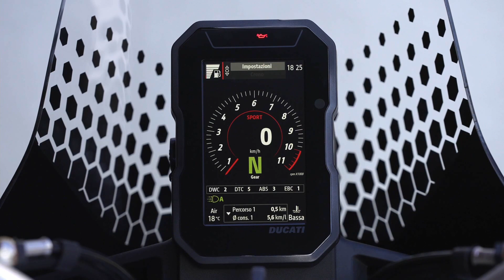Ducati DesertX im Test - so offroad war Ducati noch nie!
Mit der Ducati DesertX wagen sich die Italiener so weit in den Offroad-Sektor wie noch nie - und das mit Erfolg. Die neue Ducati DesertX konnte unseren Offroad-Spezialisten Tobi beim Test auf Sardinien durchaus überzeugen. Was ihn an der DesertX begeistert hat, erfahrt ihr jetzt im Video.

moto.ch ist das neue deutschsprachige Motorrad-Portal im Internet powered by TÖFF-Magazin und Moto Sport Schweiz. Aktuelle News, Test-Videos, Testberichte, Technik, Fashion, Zubehör, Sport, Reiseberichte, Leserreisen, Service-Themen, Events und Jobs finden Sie auf dem neuen Digital-Angebot, das selbstverständlich auch die wichtigsten Social-Media-Kanäle umfasst. moto.ch ist ein cooles Online-Magazin mit den aktuellsten Neuheiten aus der Motorradwelt und vielen überraschenden Highlights. Gemacht von professionellen Motorradjournalisten für die Töff-Szene!